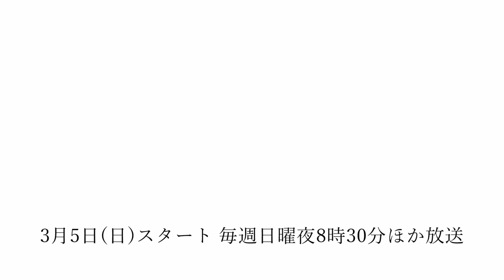連続ドラマ『丸純子のおいしいひとり酒 』主演・丸純子さんインタビュー【V☆パラダイス・オリジナルコンテンツ】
３月５日よる８：３０スタート『丸純子のおいしいひとり酒』。人気女優・丸純子が、独身会社員・丸純子を演じる連続ドラマ全12話。路地裏の居酒屋探訪とお風呂が趣味の楽しく生きる独身女性を好演。ドラマには、実在するおすすめの名店が登場。
今回は放送直前、スペシャルインタビューです。